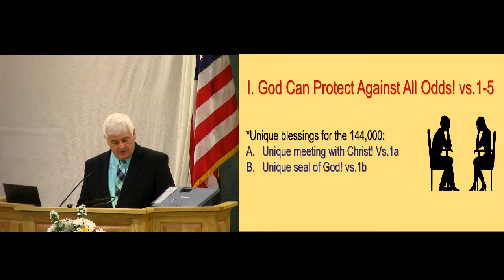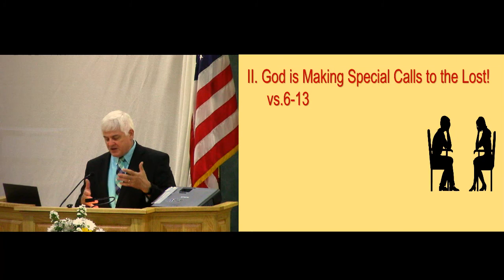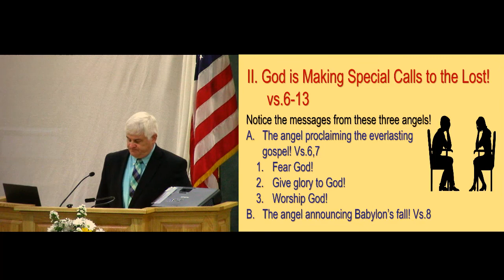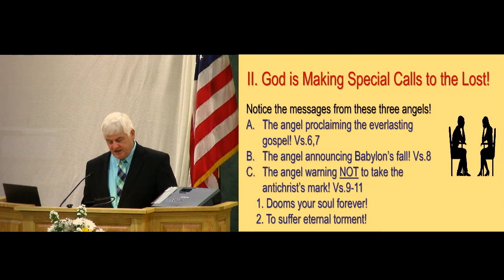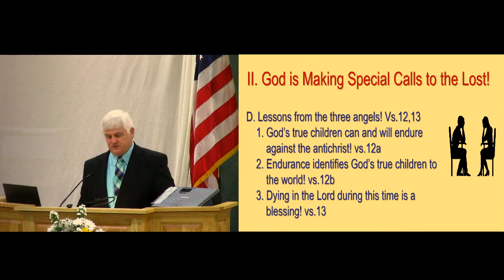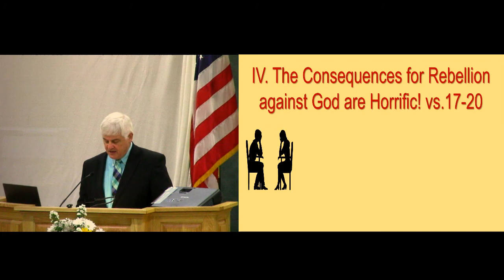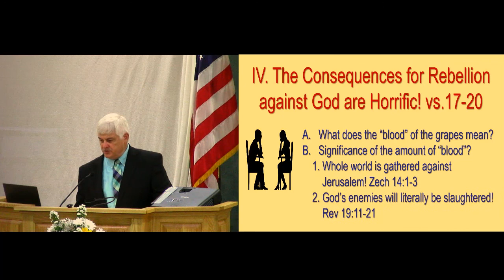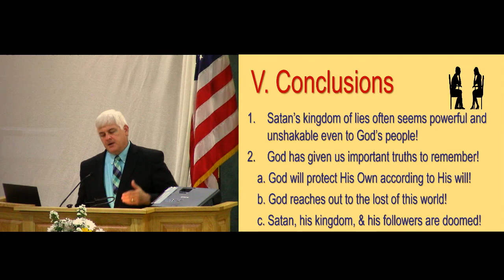What can You Really do to Change the World's ever Ungodly Course?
Archived Message from 8/7/2022